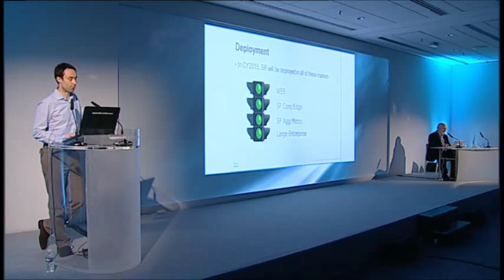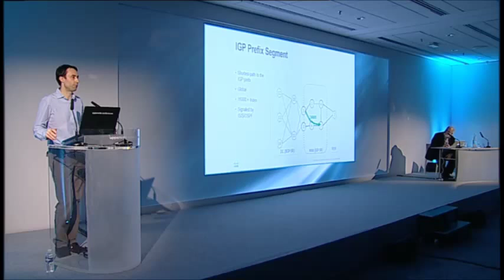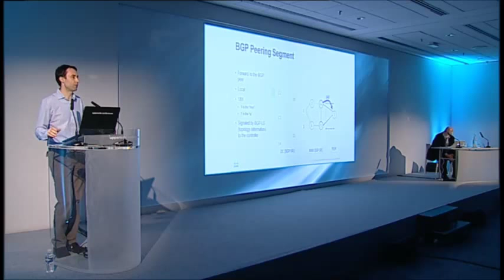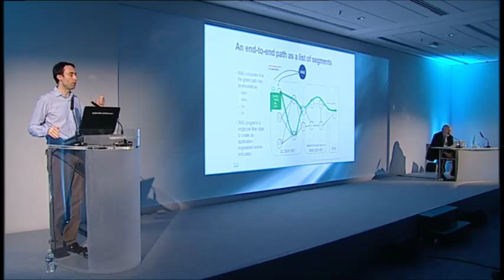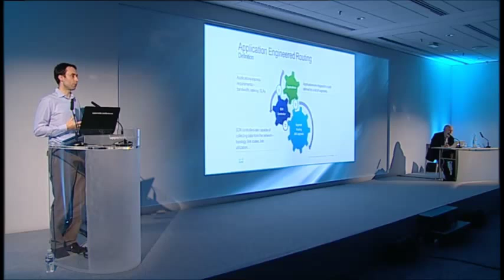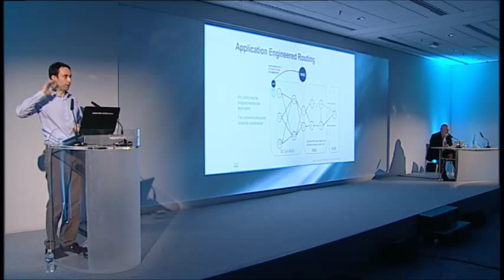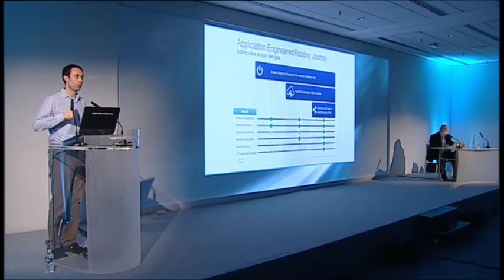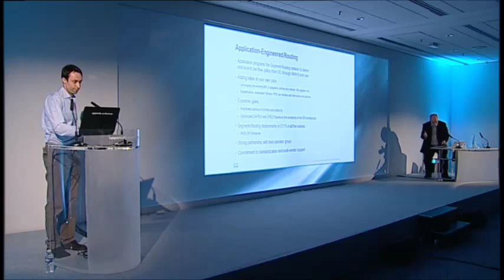Clarence Filsfils_Cisco MPLS SDN World Congress 2015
Segment Routing: Ongoing Deployment Use-cases